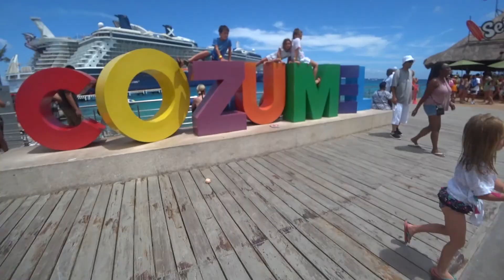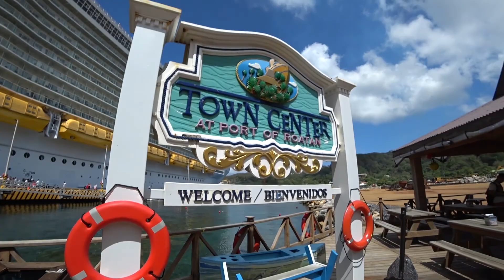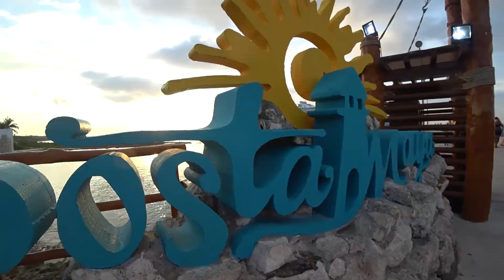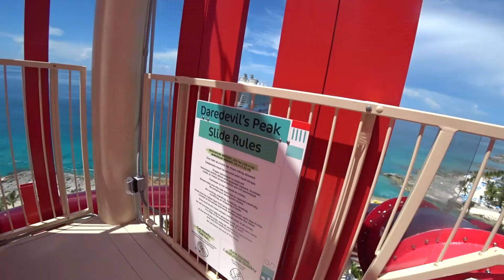Harmony of the Seas - the ultimate Caribbean cruise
Harmony of the Seas is the 2nd largest cruise ship in the world, complete with a multi story promenade mall, a huge landscaped central park, aqua theatre, rock wall, multi story 'dry slide', ice skating rink, an industry first bionic bar and more. Join Noah (11) and Nicholas (8) as they explore the Caribbean, holding sloths and playing with monkeys in Roatan, diving with a sea turtle in Cozumel, zip lining Costa Maya, and checking out Royal Caribbean's newest island - Perfect Day in CoCo Cay, which harbors North America's tallest waterslide, the Caribbean's largest pool, and the Caribbean's only wave pool, and more.  Noah shot all the drone footage and this is my first attempt at Adobe Premiere Pro - let us know what you think !